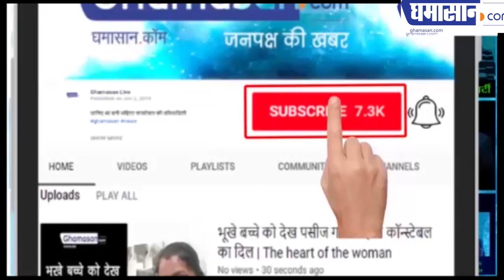आर्मी कैंप पर यह बड़ा हमला कहां पर हुआ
71 जवान कैसे मारे गए